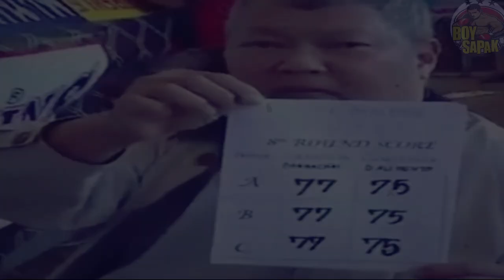LATEST! PINOY KINATATAKOTAN SA THAILAND NAMBUGBOG NA NAMAN | THAI R2 TKO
CREDITS TO:
PHILBOXING
INQUIRER SPORTS
DAZN
BOXING SCENE
DAZN
BOXING 24/7
BOXING 24.COM
WBN

RELATED CHANNELS:
JUWEBOY BOXING TV
BOY BAKAL
SPORTS MANDA
FILIPINO BROTHERS
KAMAO TV
PINOY BOXING SCENE
AG's SPORTS
KABRADER TV

BOXING COMMENTARY CHANNELS:
POWCAST SPORTS
BAD ARATILES
SILVERVOICE TV

3.This video is not associated with any company or products mentioned in the video.
4.No intention to infringe photos or audio use in this video.